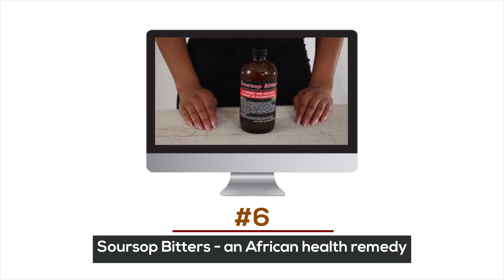Top 10 YouTube Videos of 2019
Africa Imports |